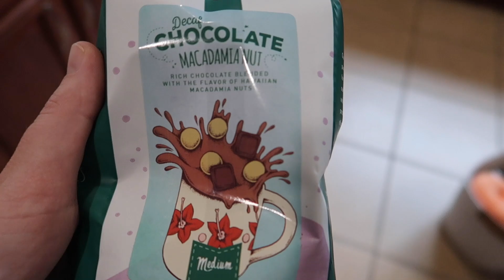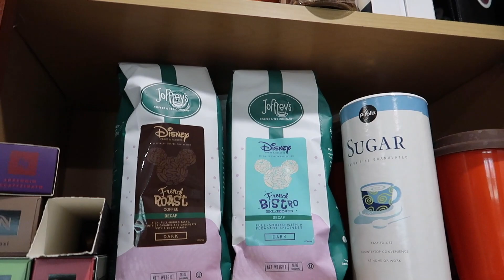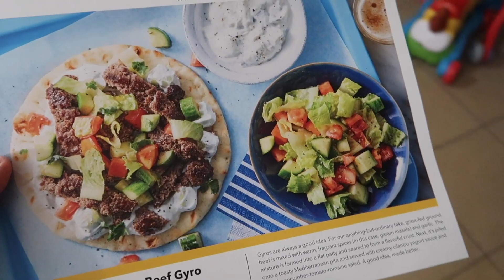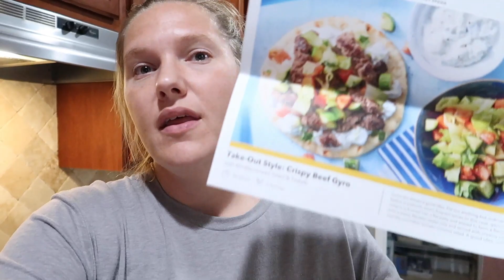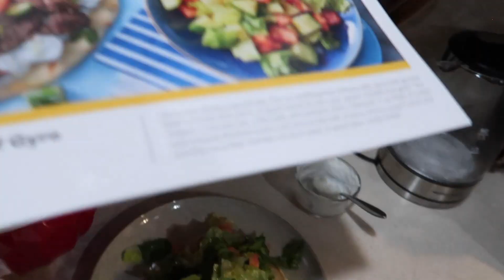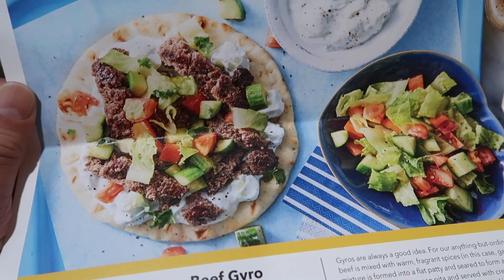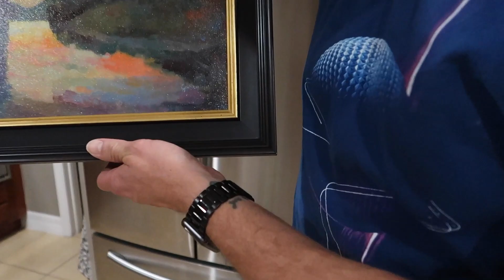Look Who's Talking, Baby Vlogger & Laughing Til We Cry! | Home Vlog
In today's vlog we hang out at home and Jackson shows you some new words he learned how to say, we make a delicious dinner, Jackson tries to vlog and it turns out he's pretty okay at it. Then we show you some of the art we bought on our Riviera staycation and we end the night by laughing so hard we cry! We hope you enjoyed hanging out at home with us!

Our Riviera staycation where we bought the Disney art!-